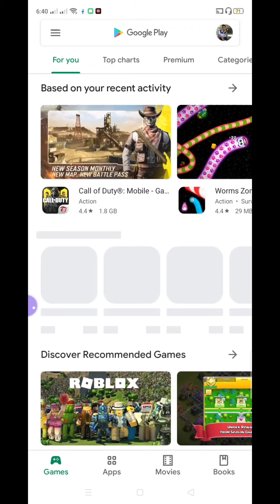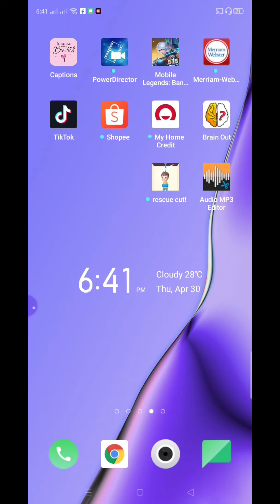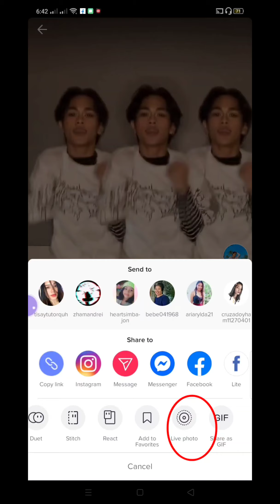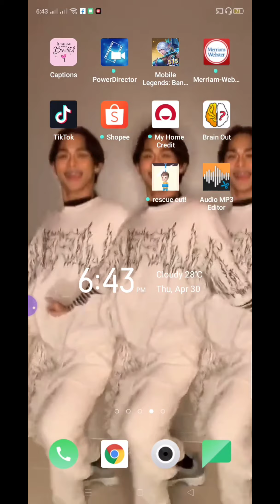PAANO GAWING LIVE WALLPAPERS ANG MGA VIDEO SA TIKTOK!. (STEP BY STEP) SUPER EASY!